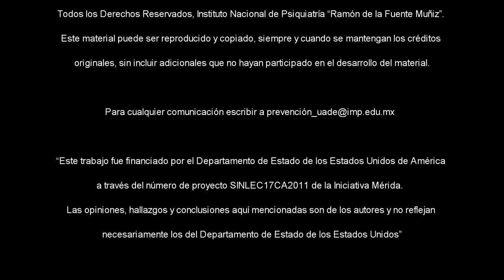Kaluravit/Capitulo 4 - El regreso de Bit/20181130-CE1819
¡ Disfruta de este Cuarto capítulo " El regreso de Bit"!. Producciones con fines educativos para Secundarias Técnicas en la CDMX, México.